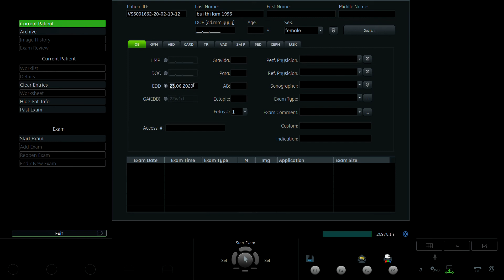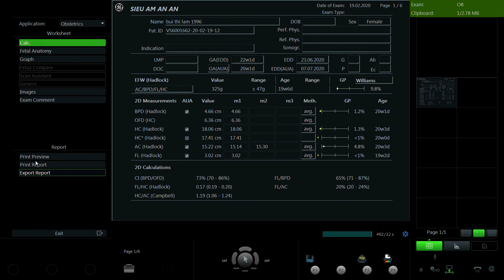BÙI THỊ LÂM